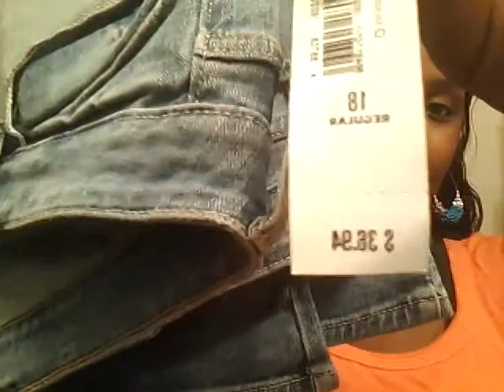Clothes haul....check it out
Old navy is my new spot

Spent 91.15
Savings discount was 234.56

Love savings like this